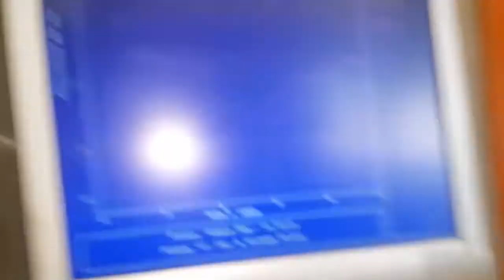2l 16v vw mk1 golf with throttles